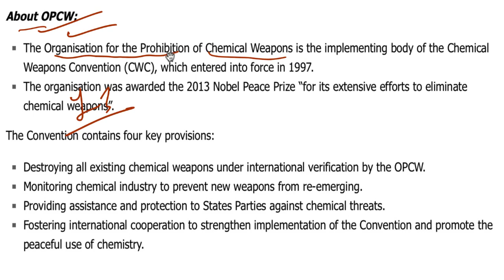1 & 2 July 2018, हिन्दी Prelims Updater Series, News Discussion hindu, PIB, Yojana UPSC, CSE, IAS